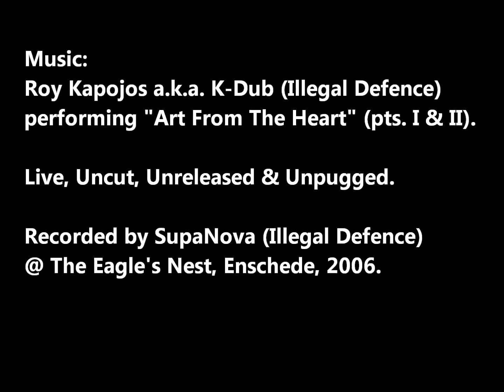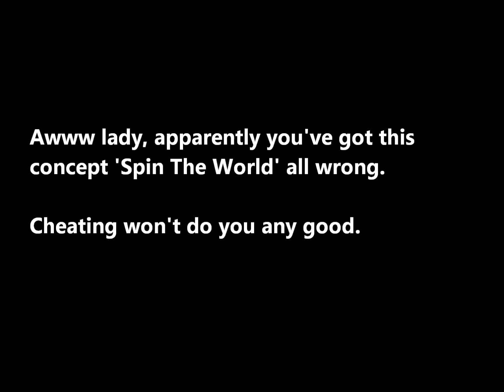Giethoorn, Overijssel (2015)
Boat trip through/near Giethoorn, Overijssel, The Netherlands. Giethoorn is a small village also known as "Dutch Venice", famous for it's canals, small businesses and loads of Chinese tourists. Stork and wild ducks sightings. Summer 2015. Music by K-Dub of Illegal Defence. Video by SupaNova.

Op een fluisterbootje door/rond Giethoorn in Overijssel. Een heerlijk zonnig dagje in 'Hollands Venetië', zomer 2015. En oh, oh, owww wat vlogen die wilde eenden laag over. En wat zat die ooievaar ons dapper van een afstandje de gek aan te steken. Film met Dagmar Attenborough en Gerson Vonk. Muziek geschreven en uitgevoerd door rapper/gitarist K-Dub van de band Illegal Defence.